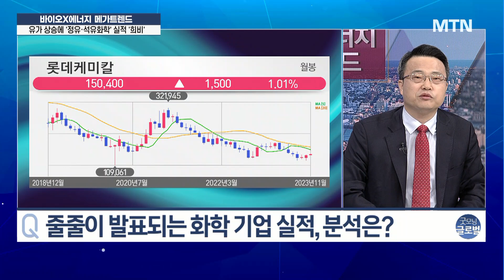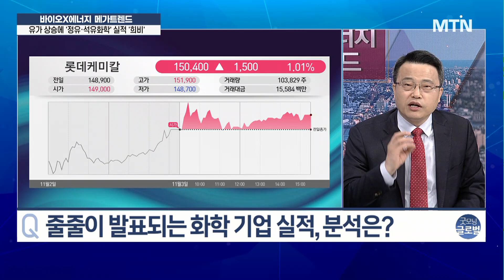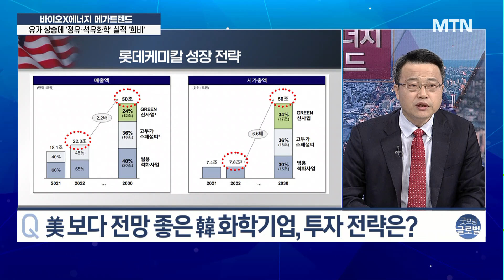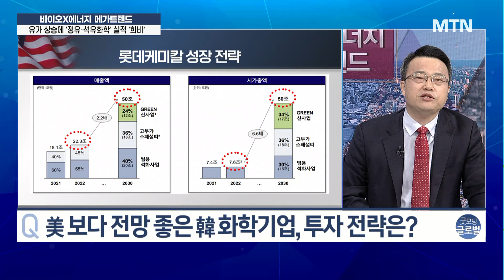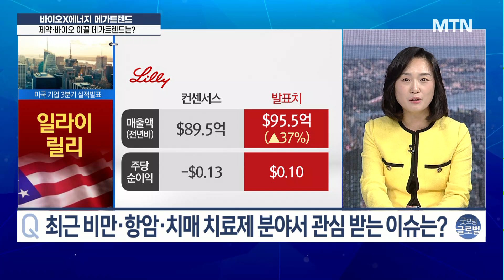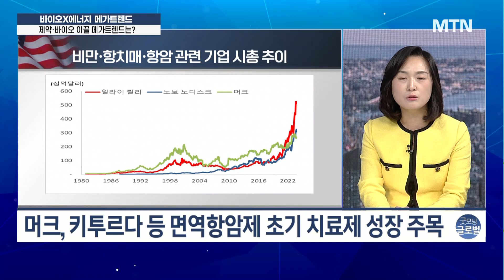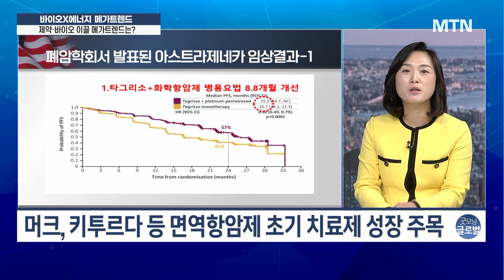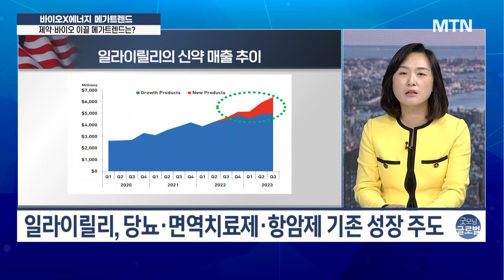[바이오X에너지 메가트렌드] 공매도 금지기간, 롯데케미칼 3배 상승! 앞으로의 전략은? 차홍선 대표, 강혜경 제약시장고문 / 케미칼에너지투자자문 / 머니투데이방송 (증시, 증권)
11/06 굿모닝 6:00 글로벌

▶ 줄줄이 발표되는 화학 기업 실적, 분석은?
美 웨스트레이크케미칼, 전분기와 유사한 실적 달성
美, 코로나 사태 극복·소비 확대 영향에 호실적
韓 화학기업 실적, 6분기 만에 흑자전환

▶ 최근 비만·항암·치매 치료제 분야서 관심 받는 이슈는?
바이오 메가트렌드, 빅파마가 주도하고 있어
일라이릴리, 당뇨·면역치료제·항암제 기존 성장 주도
머크, 키투르다 등 면역항암제 초기 치료제 성장 주목